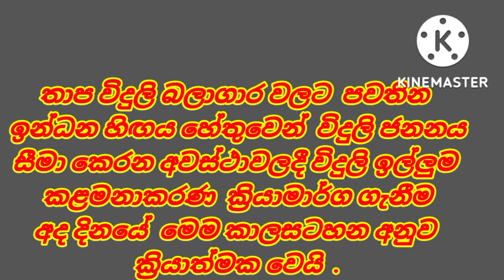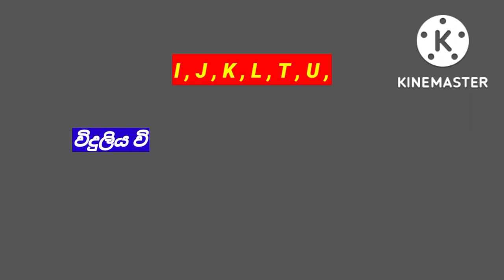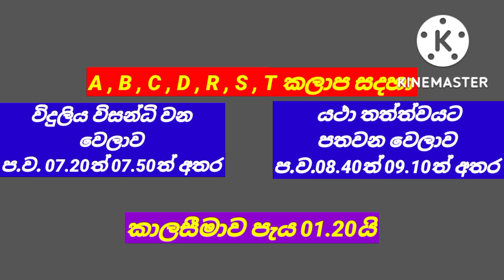Power cut today Time Table | Power cut Schedule Sri Lanka |ceb| 2022.09.01| විදුලි කප්පාදු කාලසටහන